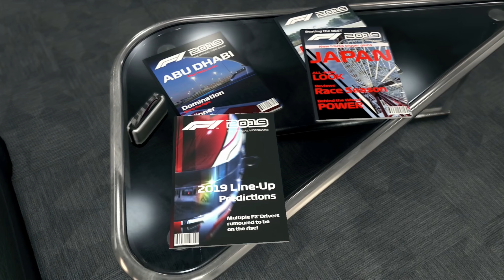F1 2019 [PC] ★ Review - Lohnt sich der Kauf? ★ [Deutsch German Gameplay]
Deutsch kommentiertes Review von Markus "Haubi" Barmetler (2019)